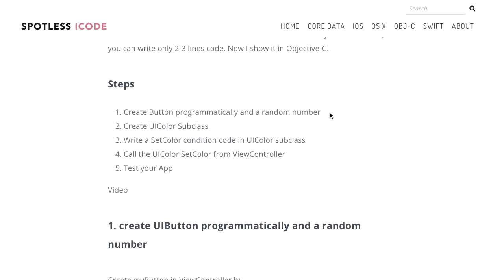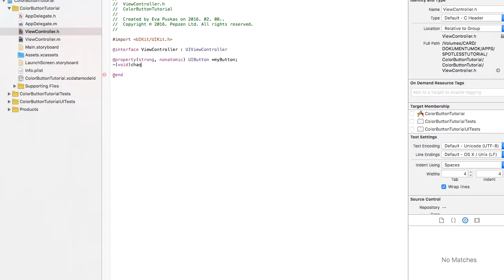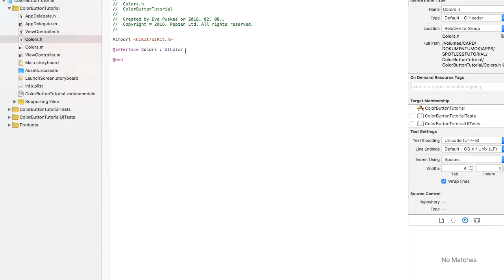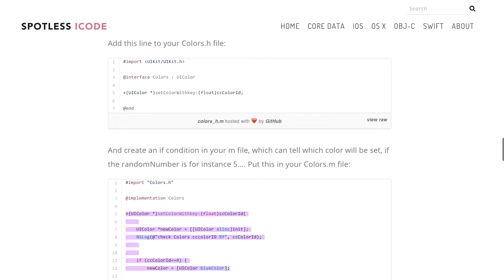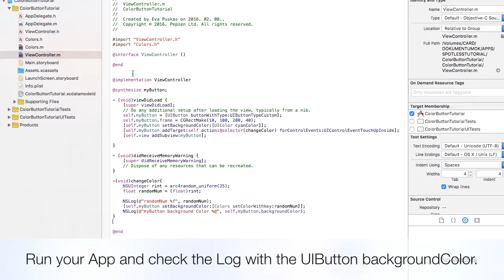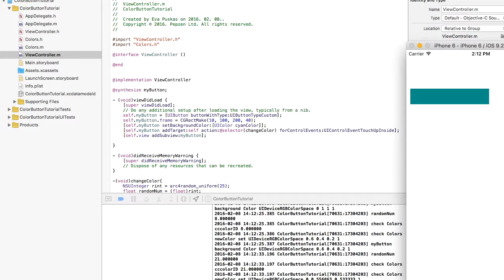UIColor Subclass - set Color with key - Objective-C IOS 9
IOS 9.2 Xcode 7.2